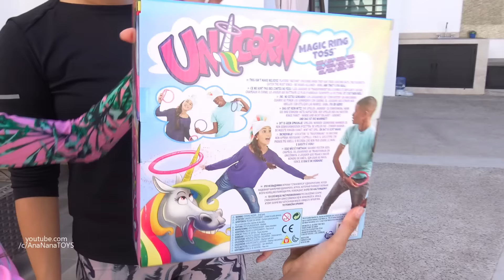JUGANDO AL UNICORNIO CHALLENGE | AnaNana Toys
Este JUGUETE nos hizo pasar un tiempo muy divertido